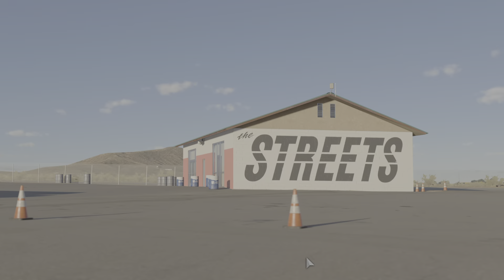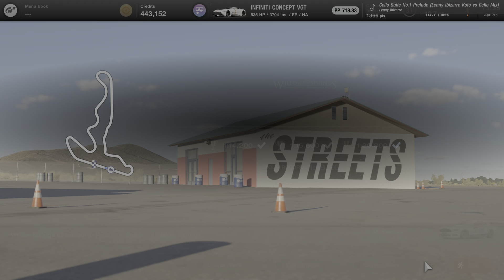Gran Turismo 7_20220407133849